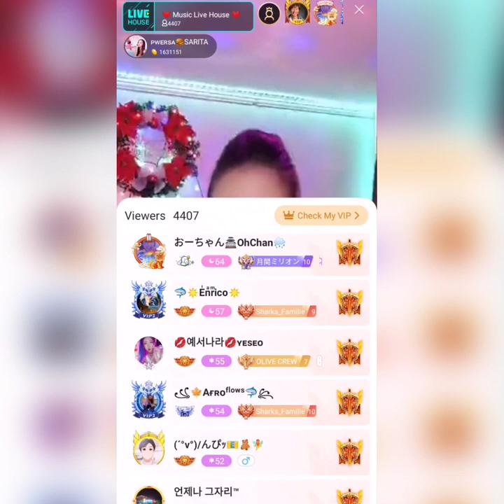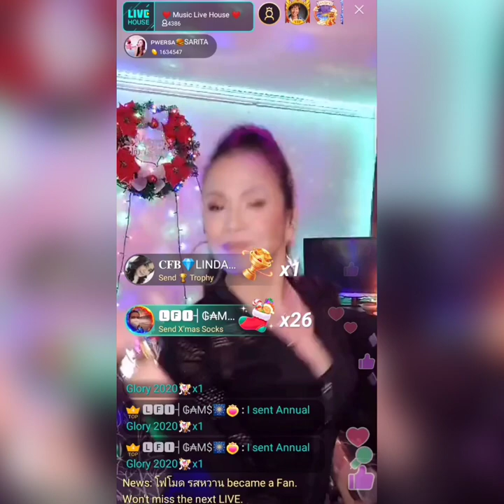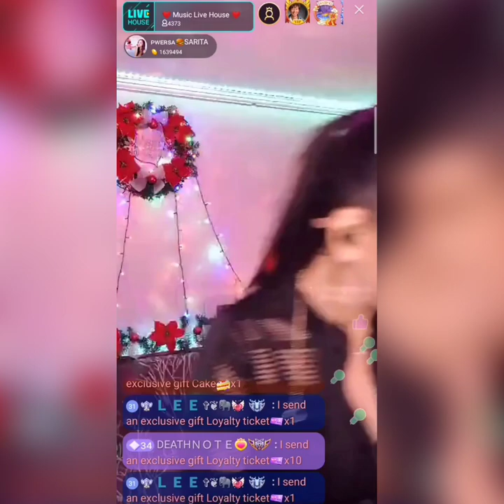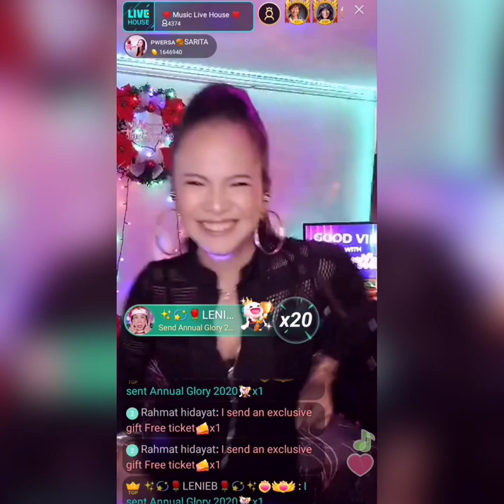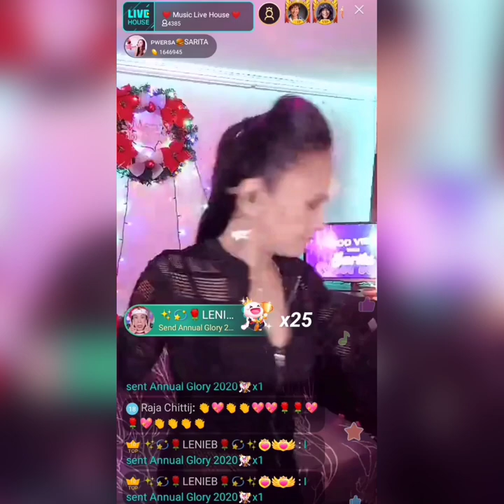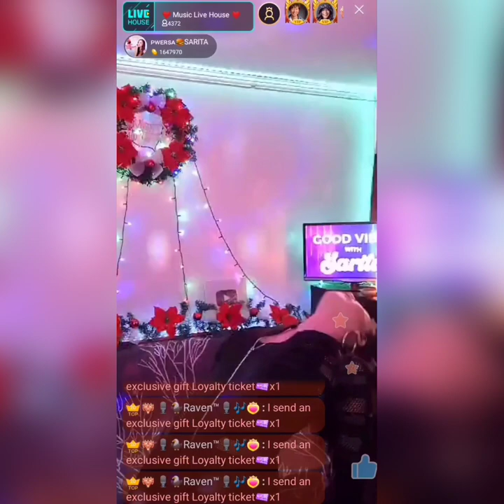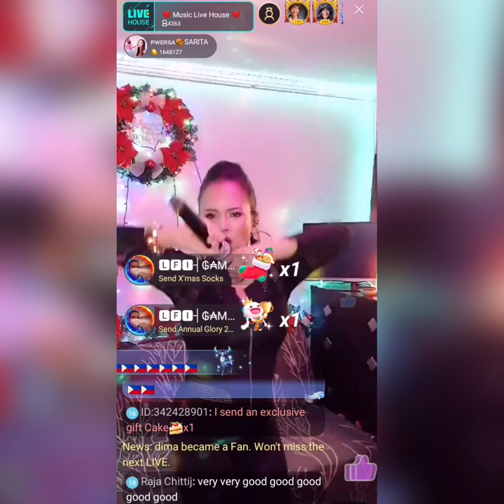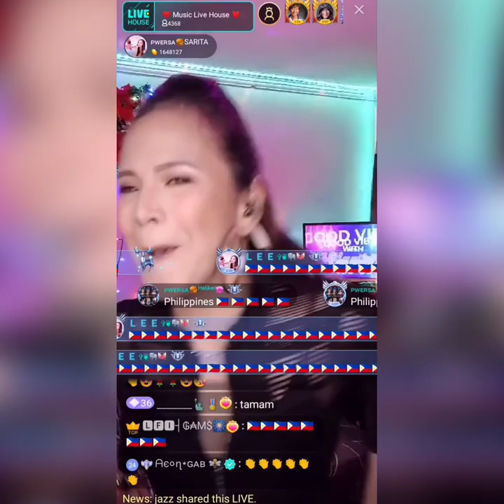GLOBAL MUSIC LIVEHOUSE (Dec 2020 Full Performance)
Global Music Livehouse is one of goals for any Bigo hosts who want to be seen in more than 150 countries. And I'm glad I got through! 😊 Sharing with you the full performance (minus the lagging parts) - new norm mode. Shoutout to Ethel Marie for capturing this! Enjoy! 😝

Catch me daily on Bigo Live app from 6AM-11AM! 😉
Bigo ID: saritaonline